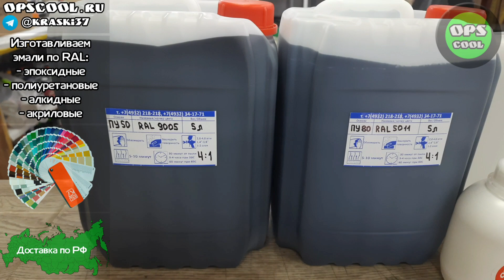Полиуретановые эмали для полной покраски бортового грузовика Mazda Titan. г. Хабаровск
Для клиента из города Хабаровск приготовили полиуретановые эмали для полной покраски бортового грузовика Mazda Titan
RAL 9005 5 л
RAL 5011 5 л